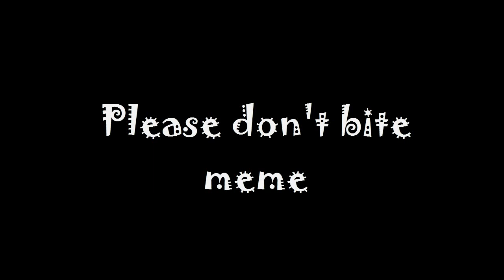Please don't bite meme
Original by lazy mezave

Equipment:
camtacia studios 8, paint tool sai